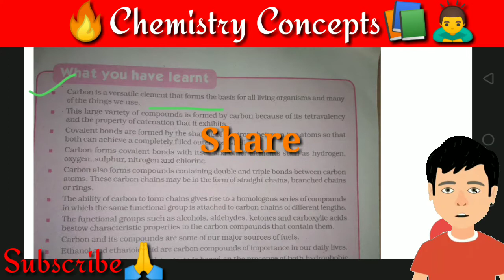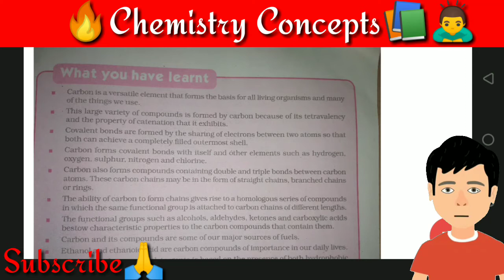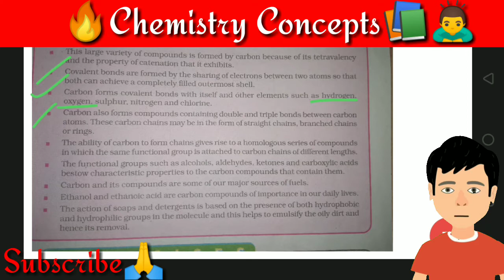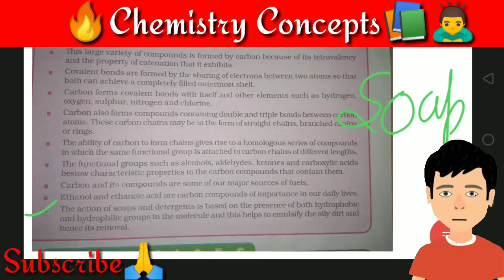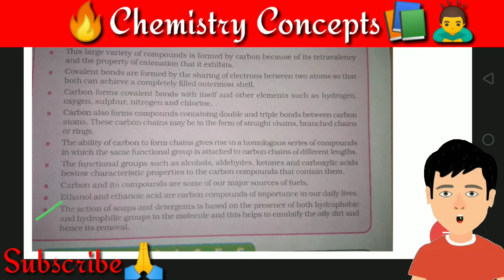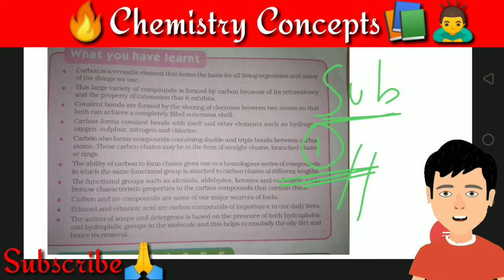Carbon and its compounds Chapter 4 | Class10 Science Chapter4 | Chemistry Class10